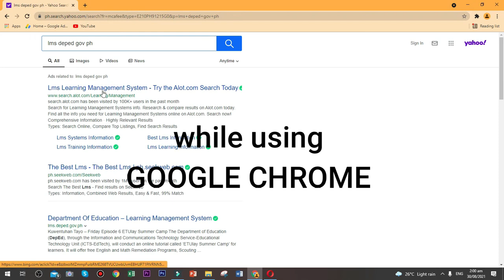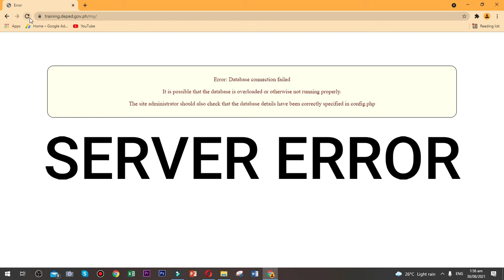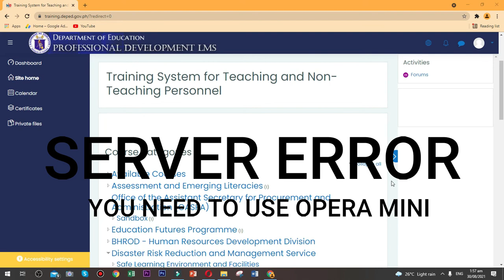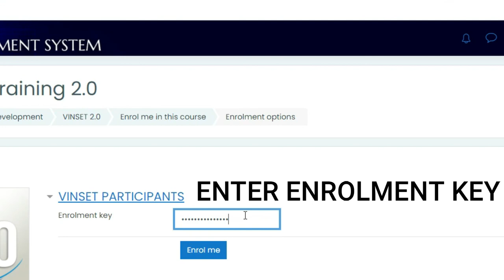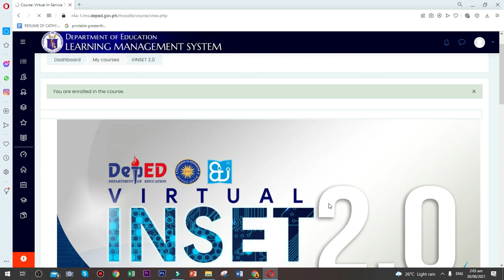FASTEST WAY TO ENROLL INSET 2021